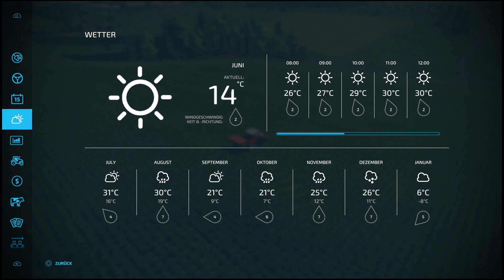PS5 LS22 #98 "das wird noch ein entspannter Arbeitstag" LetsPlay | Haut Beyleron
Hallo und herzlich Willkommen zu einem neuen LS22 LetsPlay auf der Haut-Beyleron , gespielt wird auf der PS5

• Weiterempfehlen!